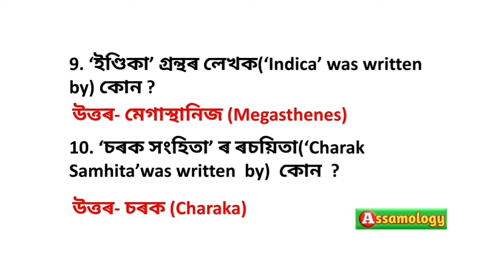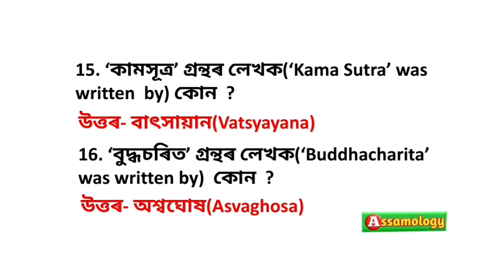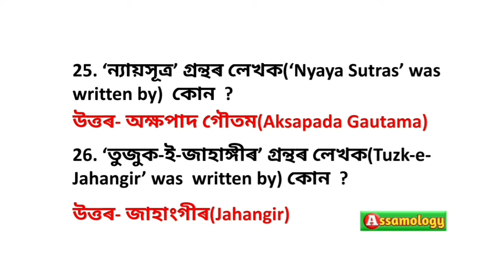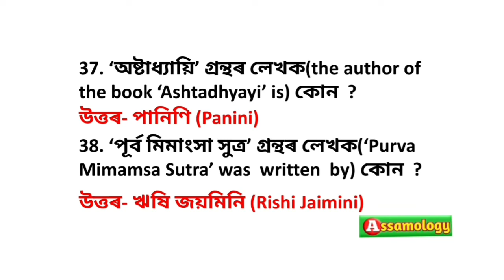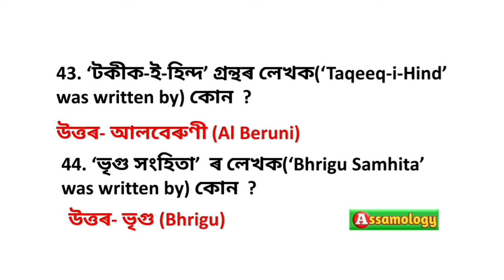Ancient Books and Authors of India part-2, ভাৰতৰ কিছুমান পৌৰাণিক গ্ৰন্থ আৰু লেখকৰ নাম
Ancient Books and Authors of India